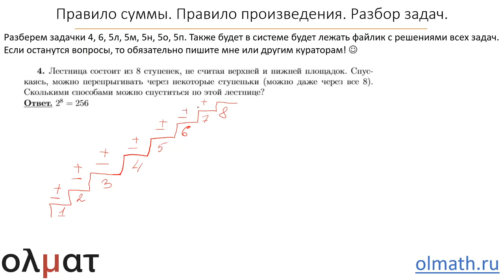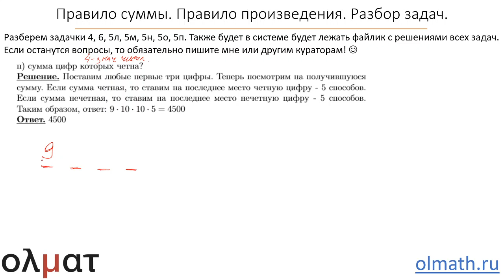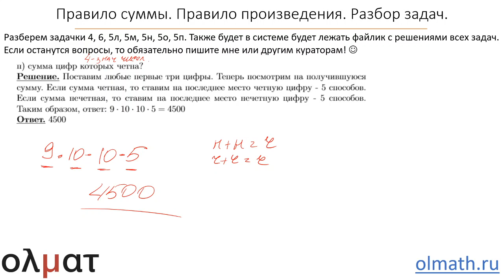Комбинаторика 1. Вводное занятие. Правила суммы и произведения. Разбор задач